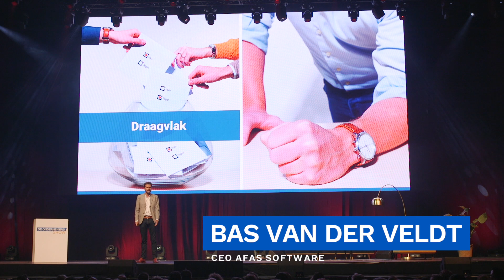Aftermovie - De Ondernemers Show 2018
Sprekers:
Merel Westrik, Margriet Sitskoorn, José Woldring, Jos Burgers, Julian Jordan, Juul Manders, Bas van der Veldt, Guido Weijers.

Datum:
03 juli 2018

Locatie:
Afas Live | Amsterdam

Aantal deelnemers:
1800

Opdrachtgever:
RTL Z